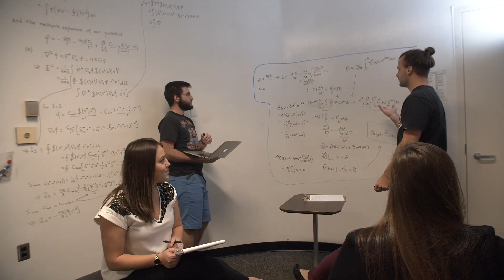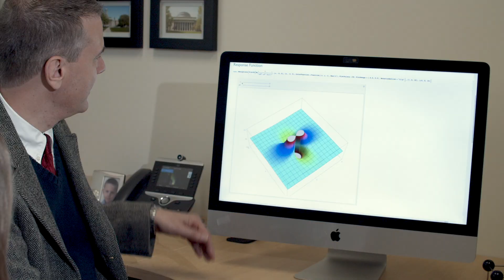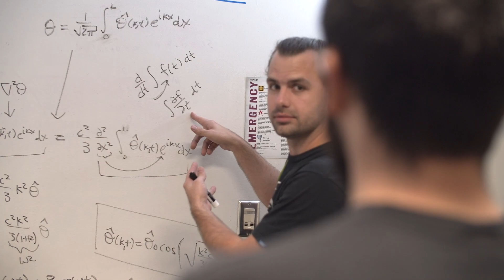Wake Forest University, Department of Physics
Cutting edge research in an intimate setting with exceptional faculty-student engagement.

Graduate students at Wake Forest University in North Carolina boast a resource-rich environment and the opportunity to work on world-class research. The physics students work in close collaboration with both faculty and students across departments in Winston-Salem, as well as all over the world. It's an exciting time for this next generation of physicists and for their mentors who want nothing more than to see their students succeed.